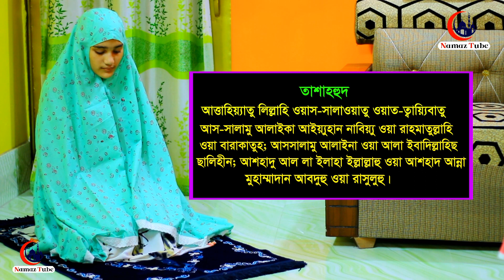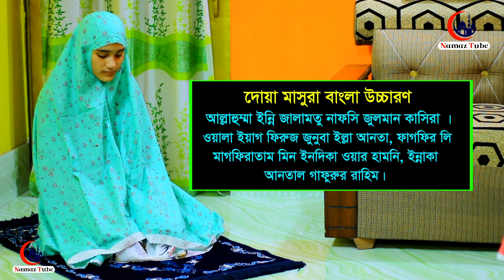মহিলাদের তাহাজ্জুদ নামাজ পড়ার নিয়ম দেখুন । তাহাজ্জুদ নামাজ । নামাজের সকল নিয়ম কানুন । নামাজশিক্ষা ।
⚠️ Warning ⚠️